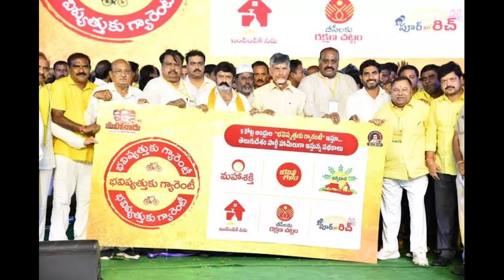తల్లి కి వందనం పథకం ద్వారా రూ. 15,000/- నేరుగా వారి బ్యాంకు ఖాతాలకు జమ Talliki Vandanam Scheme2025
తల్లి కి వందనం పథకం ద్వారా రూ. 15,000/- నేరుగా వారి బ్యాంకు ఖాతాలకు జమ

Telugu 24/7

Menu

Advertisement

Updated on: October 17, 2024 by telugu247

Talliki Vandanam Scheme 2024: ఆంధ్రప్రదేశ్ రాష్ట్ర ప్రభుత్వం తాజాగా తల్లి కి వందనం పథకం 2024 ను ప్రారంభించింది, ఇది ఆర్థికంగా బలహీన కుటుంబాలకు విద్యా సహాయం అందించడానికి లక్ష్యంగా ఉన్న ముఖ్యమైన కార్యక్రమం. ఈ ప్రోగ్రామ్ ద్వారా విద్యార్థులు తమ చదువును ఆర్థిక ఇబ్బందుల లేకుండా కొనసాగించవచ్చు. 1 నుంచి 12 తరగతుల్లో చదువుతున్న విద్యార్థులను లక్ష్యంగా చేసుకొని, ప్రభుత్వం dropout రేట్లను తగ్గించి నిరంతర పాఠశాల హాజరును ప్రోత్సహించడానికి ప్రయత్నిస్తుంది.

Advertisement

తల్లి కి వందనం పథకం వివరాలు

పథకం యొక్క లక్ష్యాలు

అర్హత ప్రమాణాలు

దరఖాస్తు ప్రక్రియ

స్కీం యొక్క ప్రయోజనాలు

ముగింపు

తల్లి కి వందనం స్కీం ఆర్థిక కష్టాలను ఎదుర్కొనేందుకు రూపొందించబడింది. ఈ కార్యక్రమం, తెలుగు దేశం పార్టీ (TDP) ద్వారా ప్రవేశపెట్టబడింది, ఎంపిక చేసిన విద్యార్థులకు 15,000 రూపాయల ఆర్థిక సహాయం నేరుగా వారి బ్యాంకు ఖాతాలకు జమ చేయబడుతుంది. ఈ నిధులు పాఠశాల ఫీజులు మరియు ఇతర విద్యా ఖర్చులను భరించడానికి సహాయపడటమే కాకుండా, కుటుంబాలు తమ పిల్లల విద్యపై పెట్టుబడి చేయడానికి అవకాశం ఇస్తాయి.

Advertisement

స్కీం పేరుతల్లి కి వందనం స్కీం 2024ప్రారంభించినఆంధ్రప్రదేశ్ రాష్ట్ర ప్రభుత్వంలక్ష్య లబ్ధిదారులుఆర్థికంగా బలహీన కుటుంబాల 1 నుండి 12 తరగతుల్లో చదువుతున్న విద్యార్థులుఆర్థిక సహాయం15,000 రూపాయలు, నేరుగా విద్యార్థుల బ్యాంకు ఖాతాకు జమ చేయబడుతుందిప్రధాన లక్ష్యాలు– విద్యా మద్దతు
– నమోదు పెంపు
– dropout రేట్లు తగ్గించడం
– కుటుంబాలను బలోపేతంఅర్హత ప్రమాణాలు– ఆంధ్రప్రదేశ్‌లో స్థిర నివాసి
– ఆర్థికంగా బలహీన కుటుంబం
– కనీసం 75% పాఠశాల హాజరుదరఖాస్తు ప్రక్రియ1. అధికారిక వెబ్‌సైట్ సందర్శించండి
2. దరఖాస్తు ఫారం పూరించండి
3. పత్రాలను సమర్పించండి
4. సమీక్షించి సమర్పించండి

Read alos: JCI నుండి 12వ తరగతి అర్హతతో ఉద్యోగాలు… డాకుమెంట్స్ వెరిఫికేషన్ ద్వారా ఎంపిక చేస్తారు

ఈ సహాయంతో, స్కీమ్ విద్యను ప్రోత్సహించడానికి మరియు రాష్ట్రంలో విద్యా నాణ్యతను మెరుగుపరచడానికి లక్ష్యం కలిగి ఉంది.

See also  PM Kisan డబ్బులు మీకు రాలేదా? అయితే త్వరగా ఇలా చేయండి

పథకం యొక్క లక్ష్యాలు

తల్లి కి వందనం స్కీం యొక్క ప్రధాన లక్ష్యాలు ఉన్నాయి:

విద్యా మద్దతు: ఈ స్కీమ్ ఆర్థికంగా బలహీన కుటుంబాల విద్యార్థులను మద్దతు చేయడానికి కేంద్రీకరించబడింది.

విద్యా నమోదు రేట్లను పెంపొందించడం: ఆర్థిక మద్దతు అందించడం ద్వారా, ప్రభుత్వం పాఠశాలల్లో విద్యా నమోదు పెంచాలని ఆశిస్తోంది.

Dropout రేట్లను తగ్గించడం: ప్రధాన లక్ష్యం ఆర్థిక కష్టాల వల్ల పాఠశాల వదిలే విద్యార్థుల సంఖ్యను తగ్గించడం.

కుటుంబాలను బలోపేతం చేయడం: నేరుగా ఆర్థిక సహాయం అందించడం ద్వారా, కుటుంబాలను వారి పిల్లల విద్యలో పెట్టుబడి పెట్టడానికి ప్రోత్సహించడం.

అర్హత ప్రమాణాలు

తల్లి కి వందనం స్కీం కోసం అర్హత కలిగిన విద్యార్థులు కొన్ని ప్రమాణాలను నెరవేరుస్తున్నారు:

ప్రజాస్వామికత: దరఖాస్తుదారు ఆంధ్రప్రదేశ్‌లో స్థిర నివాసి కావాలి.

ఆర్థిక అవసరం: ఆర్థికంగా బలహీన కుటుంబాల విద్యార్థులు మాత్రమే అర్హత కలిగి ఉంటారు.

హాజరును: పాఠశాలలో కనీసం 75% హాజరును సాధించాలి.

అంతేకాక, దరఖాస్తుదారులు వారి దరఖాస్తును మద్దతు చేయడానికి సరైన గుర్తింపు పత్రాలు సమర్పించాలి.

దరఖాస్తు ప్రక్రియ

తల్లి కి వందనం స్కీం కోసం దరఖాస్తు ప్రక్రియ సులభంగా ఉంటుంది:

అధికారి వెబ్‌సైట్ సందర్శించండి: అర్హత కలిగిన విద్యార్థులు అధికారిక స్కీం వెబ్‌సైట్‌ను సందర్శించి దరఖాస్తు ఫారం పొందాలి.

దరఖాస్తు పూరించండి: “Apply Now” బటన్‌పై క్లిక్ చేసిన తరువాత, అవసరమైన వివరాలను పూరించాలి మరియు అవసరమైన పత్రాలను జత చేయాలి.

సమీక్షించి సమర్పించండి: అన్ని వివరాలను ఎంటర్ చేసిన తరువాత, దరఖాస్తును సమర్పించడానికి “Submit” బటన్‌పై క్లిక్ చేయాలి.

See also  ప్రధాన్ మంత్రి కౌశల్ వికాస్ యోజన (PMKVY): యువతకు నైపుణ్య శిక్షణ, ఉపాధి అవకాశాలు

ఈ సులభమైన ప్రక్రియ అర్హత కలిగిన విద్యార్థులు అవసరమైన ఆర్థిక మద్దతు పొందడానికి సహాయపడుతుంది.

స్కీం యొక్క ప్రయోజనాలు

తల్లి కి వందనం స్కీం ఎంపిక చేసిన విద్యార్థులకు అనేక ముఖ్యమైన ప్రయోజనాలను అందిస్తుంది:

నేరుగా ఆర్థిక మద్దతు: 15,000 రూపాయల సహాయం నేరుగా విద్యార్థుల బ్యాంకు ఖాతాలకు జమ చేయబడుతుంది.

విద్యా అవకాశాలను పెంపొందించడం: ఆర్థిక సహాయంతో, విద్యార్థులు ఆర్థిక భారం లేకుండా తమ చదువును కొనసాగించవచ్చు.

సమాజాభివృద్ధి: విద్యలో పెట్టుబడి చేయడం ద్వారా కుటుంబాలు తమ సామాజిక మరియు ఆర్థిక స్థితిని మెరుగుపరచడానికి సహాయపడుతుంది.

Status of Talliki Vandanam Scheme:

ఇంకా ప్రారంభం కాలేదు

ముగింపు

తల్లి కి వందనం స్కీం 2024 ఆంధ్రప్రదేశ్‌లో ఆర్థికంగా బలహీనమైన విద్యార్థులకు విద్యను ప్రోత్సహించడంలో ఒక ముఖ్యమైన అడుగు. ఆర్థిక సహాయం అందించడం ద్వారా, ప్రభుత్వం విద్య అందరికీ అందుబాటులో ఉండేలా పనిచేస్తోంది. ఈ కార్యక్రమం dropout రేట్లను తగ్గించడమే కాకుండా, అనేక కుటుంబాలకు ప్రకాశవంతమైన భవిష్యత్తును అందించడంలో సహాయపడుతుంది. సరైన మద్దతుతో, ప్రతి పిల్లవాడు విజయవంతం కావడానికి అవకాశాన్ని పొందాలి.

Advertisement

గవర్నమెంట్ ఉద్యోగాలు మరియు పథకాలు సంబంధిత సమాచారం పొందడానికి మా వాట్సాప్ ఛానల్ లేదా టెలిగ్రామ్ ఛానల్‌ను చేరండి.👇👇

Telegram GroupJoin Now

WhatsApp GroupJoin Now

CategoriesGovt Schemes

టీడీపీ ప్రభుత్వ ఇచ్చిన 6 గారంటీ పథకాలు… ఎప్పటి నుండి అమలు అవుతాయి?

PMKSY: రైతులకు ప్రాసెసింగ్ యూనిట్ల విస్తరణ, వ్యవసాయ ఉత్పత్తుల ప్రాసెసింగ్‌కి ఆధునిక మౌలిక సదుపాయాలు

NameEmailWebsite